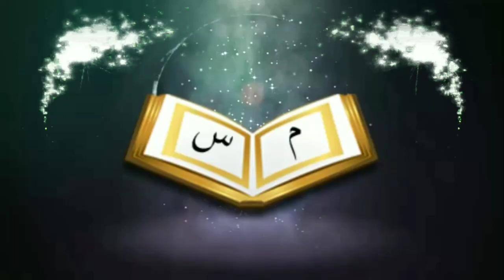খাৎনা করার সুন্নাতী পদ্ধতি ও তার বিদআত সমূহᴴᴰ┇by শায়খ হাসিবুর রহমান বুখারী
খাৎনা করার সুন্নাতী পদ্ধতি ও তার বিদআত সমূহᴴᴰ┇

Sunnahati method of procreatment and its bidt

🎙Shaikh Hasibur Rahman Bukhari

👋 yeamul islam 👋